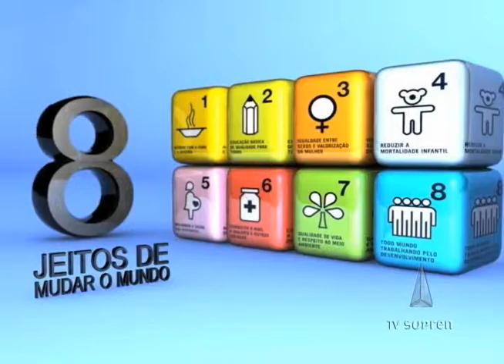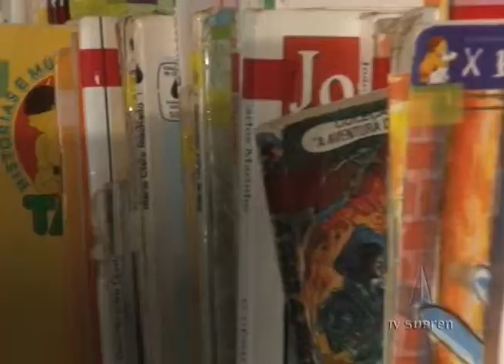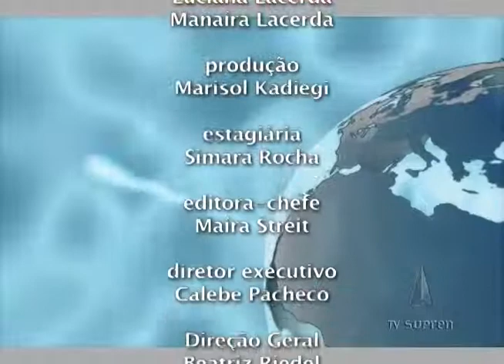Notícias Supren 09/10/12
Ministro das Relações Exteriores viaja para o Oriente Médio para propor acordos de paz na região, pesquisa do IBGE mostra aumento na produção industrial, e na reportagem , você vai conhecer um artesanato diferente, feito com palitos de dente.
Notícias Supren, um jornal diário focado em uma agenda positiva, que com humor, criatividade e ética, educa e informa o cidadão sem fomentar a cultura do medo. As ações que promovem um mundo melhor estão na nossa pauta.Todos os dias às 19h com horários alternativos às 22h30, 7 e 12h, no canal 2 da Net, ou na Web TV